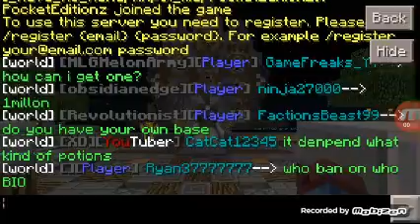0.14.3 Factions Unlimited(Plz put me as YouTuber)